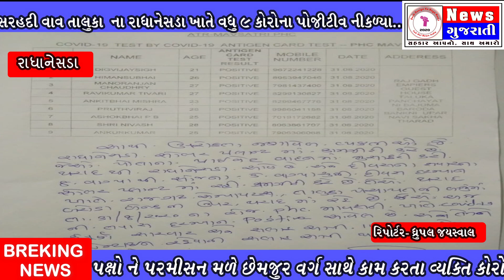બનાસકાંઠા ના સરહદી વાવ તાલુકા ના રાધાનેસડા ખાતે વધુ ૯ કોરોના પોજીટીવ નીકળ્યા...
બનાસકાંઠા તથા વાવ તાલુકા ના ગામડાઓ ના પળે પળ ના સમાચાર જાણવા જોડાઓ અમારા સમહુ માં

અમારી ઓફિશિયલ વેબસાઈટ ની પણ મુલાકાત લો